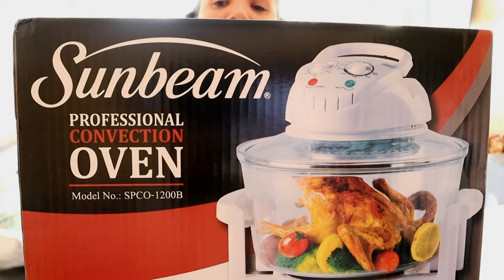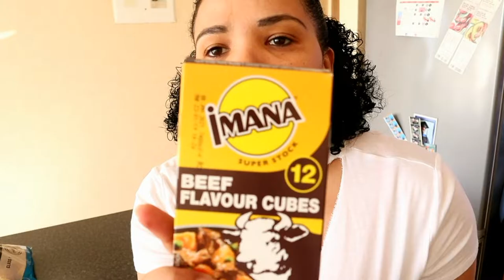1st time making a TRADITIONAL SOUTH AFRICAN POTJIE! |VLOG| SOUTH AFRICAN YOUTUBER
1st time making a TRADITIONAL SOUTH AFRICAN POTJIE!

Channel Intro Music:
Nadro ft Timmy Commerford & Jaytee - Paradise
Special Thanks to Nadro

Ronel's World